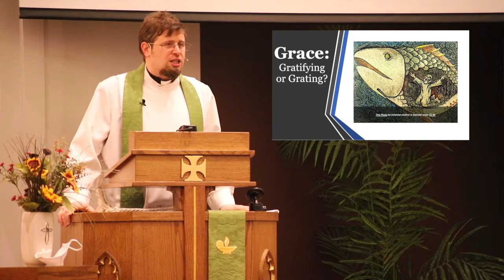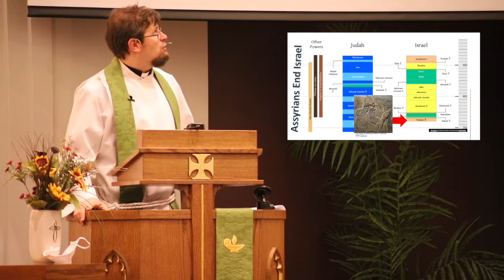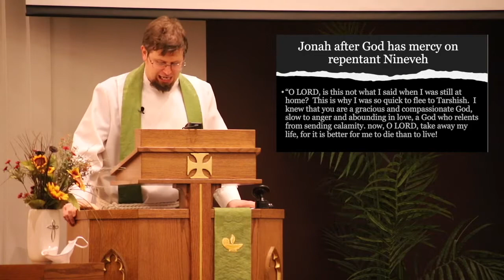Sermon | "Grace: Grating or Gratifying?"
On January 24, 2021, Pastor Greg Enterline recounts the story of Jonah and helps us come face to face with grace, and maybe how Jonah and we may feel about it sometimes.